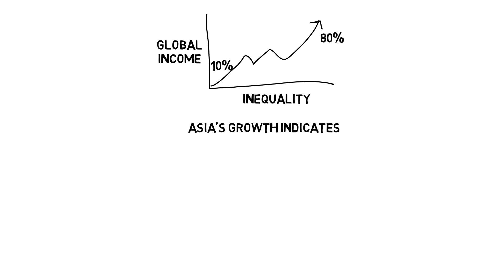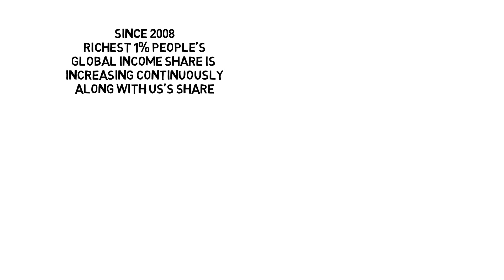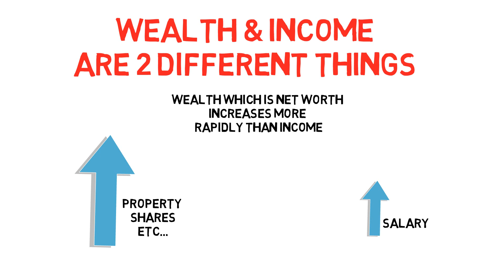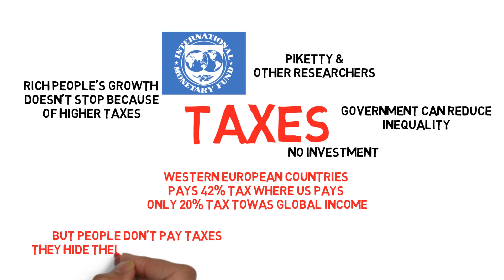क्यों अमीर और अमीर हो रहे है और गरीब और गरीब हो रहे है ? | Why Is Inequality Rising?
Why Inequality Rising?
Why there is a huge difference between the income of Rich and Poor People? Let's FInd out.
global inequality